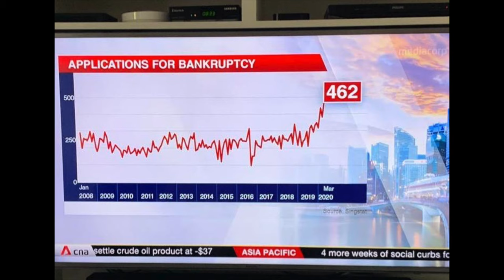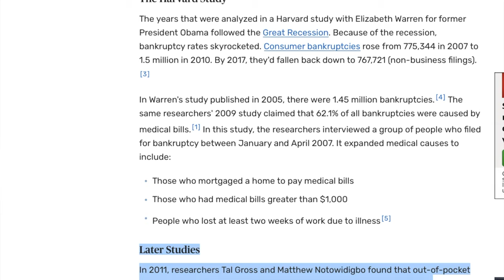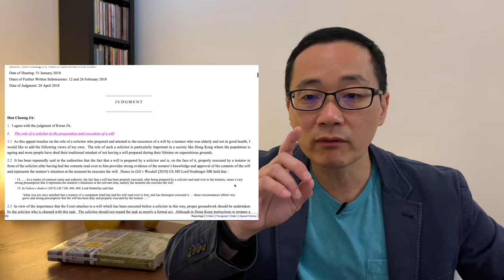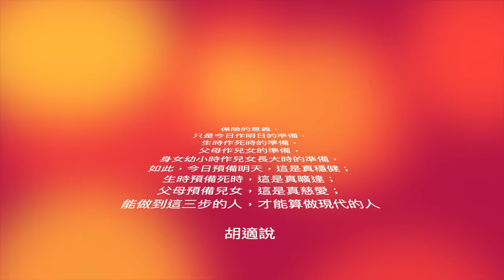《何大米講呢D》寫遺囑「疫」不易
新冠肺炎重症患者中，不少會有神志不清等病癥，到時才立遺囑可能會受法律挑戰！2018年上訴法院指示律師見證立遺囑必需符合英國案例中的「黃金守則」，那麼嚴格，導致有需要為老人家見證遺囑時，已很難隨便在香港找個律師進行。

人壽保險的賠款則沒有這類麻煩，免體檢的分紅人壽亦如是，因為人壽保險賠款根本不屬於遺產一部份（很少地方如英國是例外）。

但必需先有醫保、危疾保險等保障，因為一旦病危，你的所有資產可能馬上「歸零」，全數轉到醫院費用去，而且外國有不少人也因此而直接破產！到時不用爭產了。美國的個人破產個案中，約四分一原因涉及醫療開支，這些開支可能導致你和你的下一代也會破產！

理財策劃首先保障自己和家人不受老、病之苦。趁健康時投一份醫保最簡單。

何大米＝何家驥 Michael Ho
BBA(Hons), MA, CFP Professional, MHKSI, ChFC

曾任香港總商會經濟研究主任，多家證劵公司經濟師、策略師。2005年奪首屆「財務策劃師學會/南華早報 最佳財務師劃師大獎」目前任職某英資保險公司的一個區區業務員。

Medical bankruptcy
“Medical Bankruptcy and the Economy Do Medical Bills Really Devastate America's Families?” KIMBERLY AMADEO November 19, 2019

“Health insurance and the consumer bankruptcy decision: Evidence from expansions of Medicaid” 2011, Tal Gross*, Matthew J. Notowidigdo